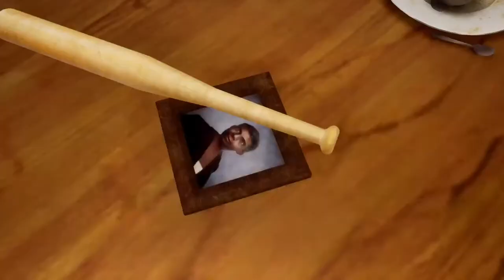GTA REMASTERED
GG